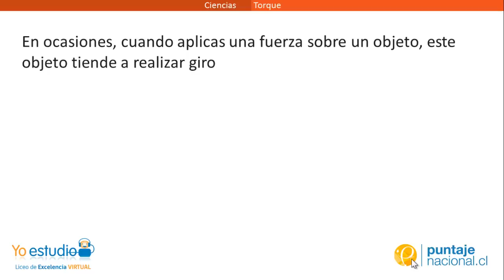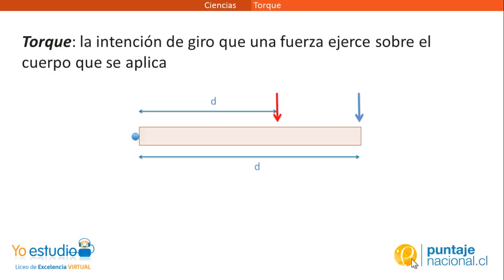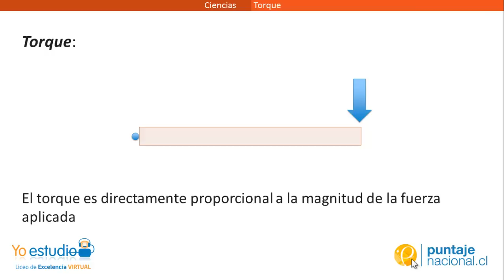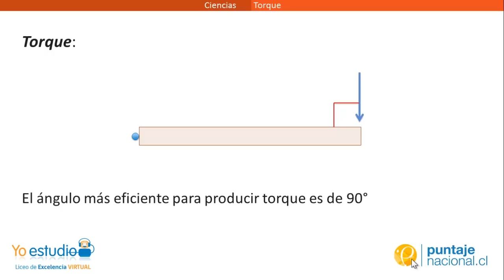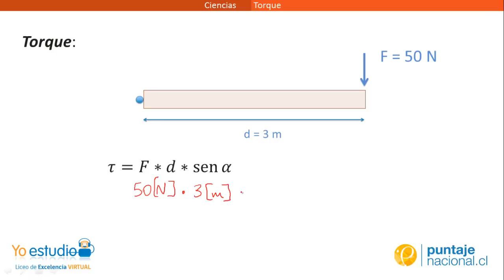Física - Torque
Qué es el torque y cómo calcularlo